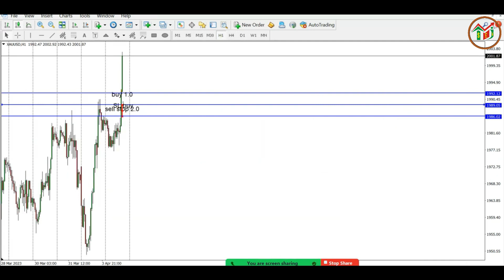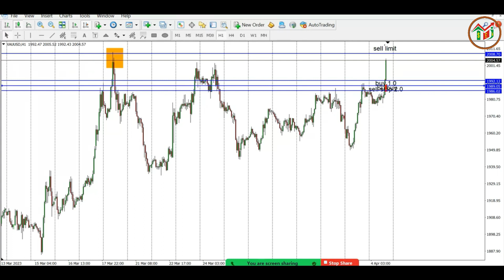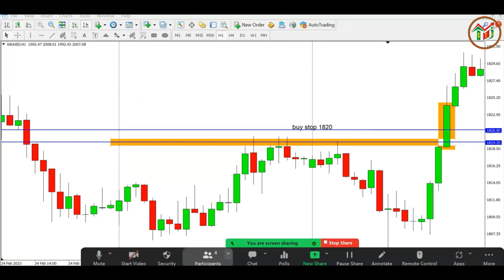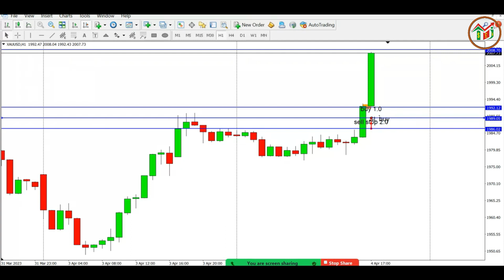Tips Menggunakan Pending Order Untuk Entry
Entry menggunakan pending order akan mempermudah seorang trader karena tidak harus selalu menunggu dan selalu didepan layar. Dengan meletakan pending order maka kit akan mendapatkan harga terbaik.